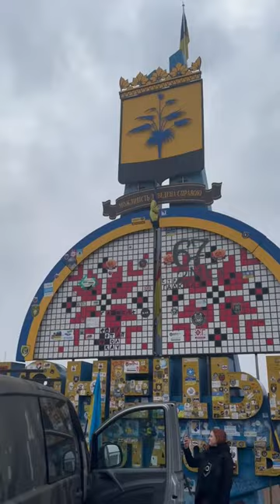Автопотяг 6.0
У цей виїзд KDнаСхід наша команда передала автівки трьом підрозділам
- 128 ОГШБр
- 8 ОСБ
- 1му вінницькому стрілецькому батальйону

Також ми привезли швидку для торецької лікарні

Дякуємо всім, хто допомагає реалізувати наш проєкт